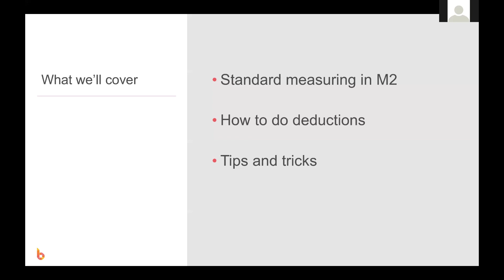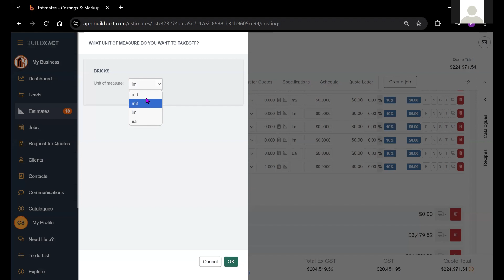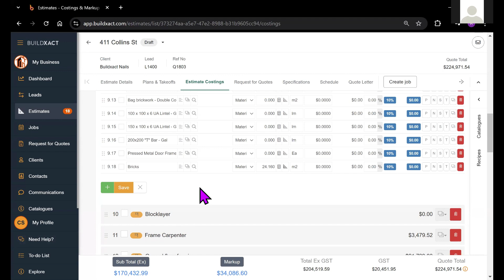How to do a Basic M2 takeoff in Buildxact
This video is about the most common square metre takeoffs you can complete with Buildxact. Put simply it's where you're highlighting a flat shape on the plan. Here we'll go through the Buildxact takeoff tool and some quality tips and tricks to help you make the most of what the software can do. There are other videos later in the workshop for pitched M2 and vertical M2 takeoffs in Buildxact.

0:00 Overview
0:42 How to set up your estimate for a takeoff on bricks using M2
1:50 What other types of takeoff can you do with M2
2:16 Overview/Navigation of the different takeoff tools
4:15 How to use the polygon tool and tips and tricks
5:53 How to do deductions using the rectangle tool
7:10 How to Show/Hide labels in the takeoff

Haven't yet got Buildxact?